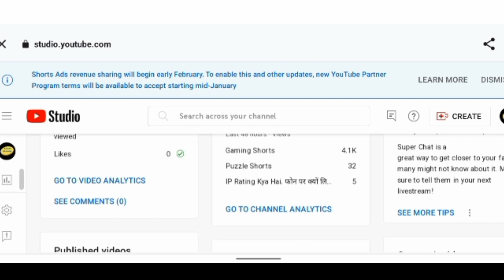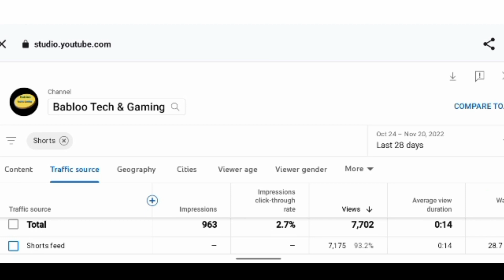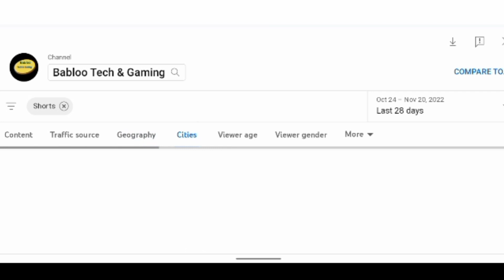शॉर्ट वीडियो का एनालिटिक्स देखो चैनल ग्रो होगा । Shorts Ka Analytics Kaise Dekhen ?